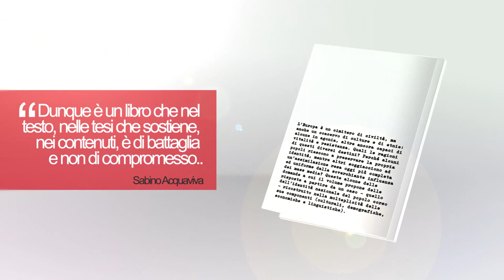"Corsica, storia di un genocidio" - un libro di Sabino Acquaviva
Il Centro Studi Dialogo ha ripubblicato il libro del prof. Sabino Acquaviva, famoso sociologo veneto, dedicato alla Corsica e al suo Popolo.
Un testo imprescindibile per chi vuole approfondire la materia.